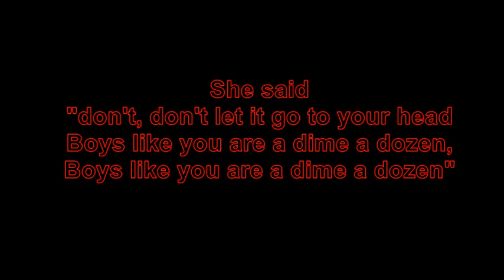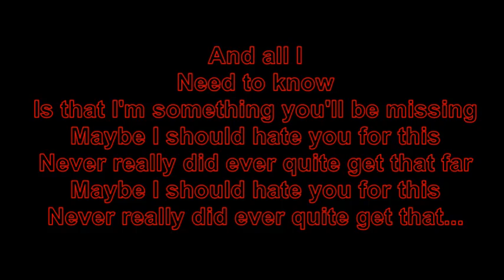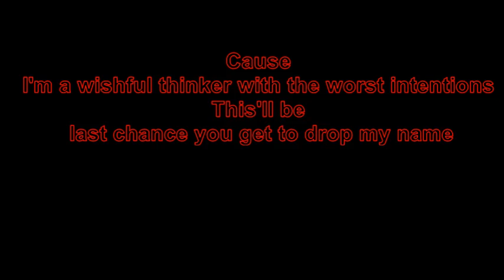taking back sunday You're So Last Summer lyrics video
band Taking Back Sunday

Formed
November, 1999 in Amityville, NY

members

    John Nolan
    Adam Lazzara
    Mark O'Connell
    Shaun Cooper

Past members

    Jesse Lacey
    Steven DeJoseph
    Antonio Longo
    Fred Mascherino
    Matt Rubano
    Matthew Fazzi
    Eddie Reyes

album Tell All Your Friends

song You're So Last Summer

Genre
Rock

Style
Alternative/Indie Rock, Emo, Punk-Pop, Screamo, Emo-Pop,

Victory Records ©